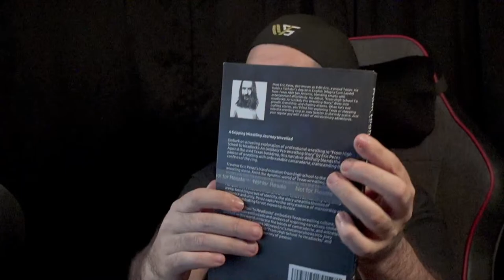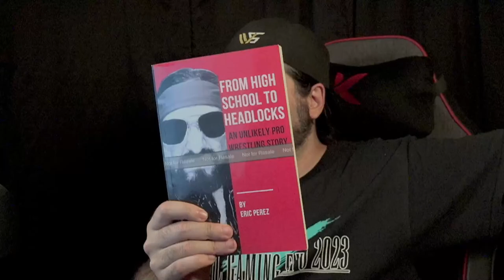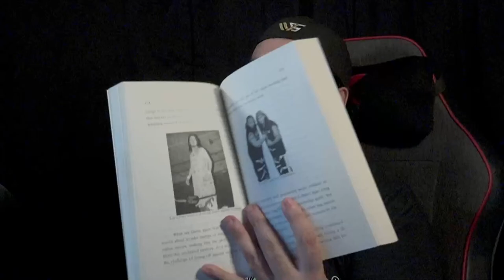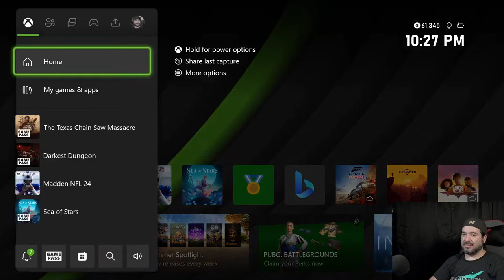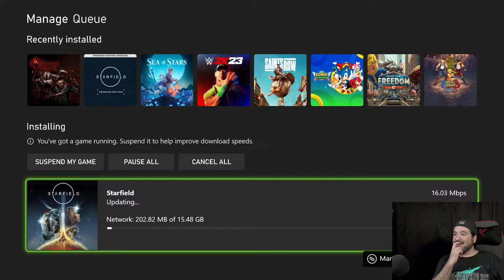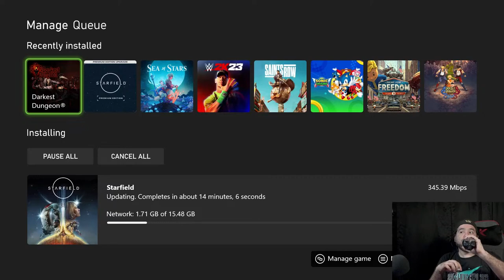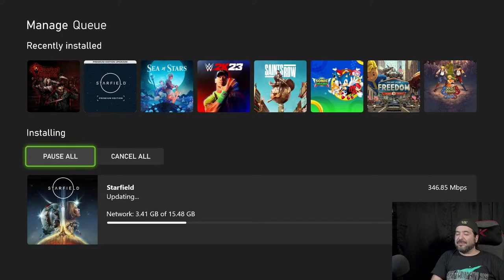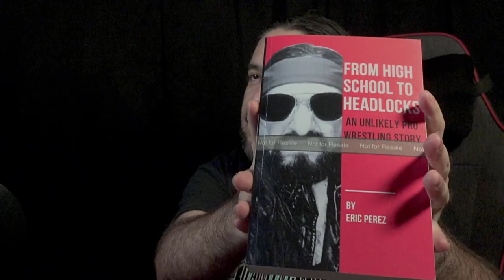Texas Chainsaw Massacre Game Madness!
8-Bit Eric (8BE) Get ready to immerse yourself in the heart-pounding terror of "Texas Chainsaw Massacre" like never before, now optimized for the next-generation gaming consoles - the PlayStation 5 and Xbox Series X.

? Step into the Nightmare: ?
Unleash the horror as you step into the shoes of your favorite characters, trying to escape the clutches of Leatherface and his deranged family. With the power of the PS5 and Xbox Series X, you'll witness every gruesome detail in stunning 4K resolution and unparalleled graphics, bringing the terror to life right before your eyes.

️ Fight for Survival: ️
Navigate the treacherous landscapes of rural Texas and face off against the relentless Leatherface. Use the advanced hardware of the next-gen consoles to outwit your pursuers, solve intricate puzzles, and uncover the dark secrets hidden within the Sawyer family's grim abode.

 Enhanced Gameplay Features:
Experience the fear with lightning-fast load times, ultra-responsive controls, and dynamic audio that will make you question every creak and whisper. The PS5's haptic feedback and the Xbox Series X's spatial audio will immerse you deeper into the chilling atmosphere, making each encounter more intense and heart-pounding than ever.

 Multiplayer Mayhem:
Gather your friends for a horrifying multiplayer experience like no other. Whether you're taking on the role of a survivor desperately trying to escape or embracing the terror as Leatherface himself, the next-gen power of PS5 and Xbox Series X will ensure an unforgettable multiplayer showdown.

 Unleash the Terror:
Texas Chainsaw Massacre on PS5 and Xbox Series X promises a new level of terror and excitement, pushing the boundaries of horror gaming. Are you ready to face the nightmare and survive the Sawyer family's reign of terror? Grab your next-gen console, hold your breath, and get ready to scream!

Available now for the PS5 and Xbox Series X. **Warning: This game contains intense violence, gore, and mature themes. Player discretion is advised.**

Chat Rules:
NO SPOILERS OF ANY KIND. GAMES, MOVIES, TV ETC.
Don't Be ANNOYING or a JERK.

Equipment used in videos:

Gaming Chair:
KILLABEE Big and Tall Gaming Chair 8212 Gray

Editing Computer:
Apple iMac (27-inch, 8GB RAM, 1TB Storage)

Computer Monitor:
Dell Ultrasharp U2718Q 27-Inch 4K IPS Monitor

Streaming/Gaming PC:
Asus G20AJ-US006S Intel Core i3-4150
3.5GHz 8GB DDR3 1TB HDD DVD±RW

ABOUT 8-BIT ERIC:
Every Nintendo Switc…